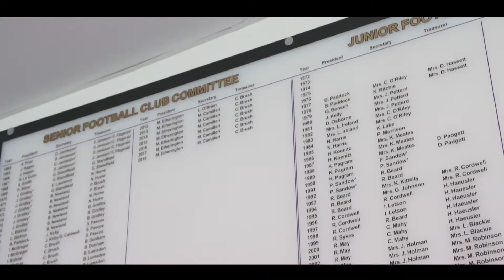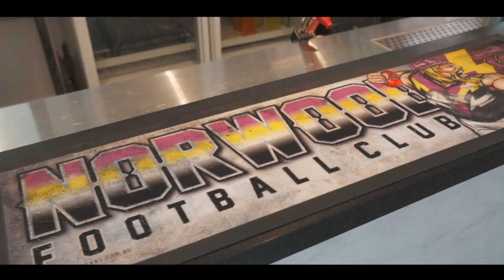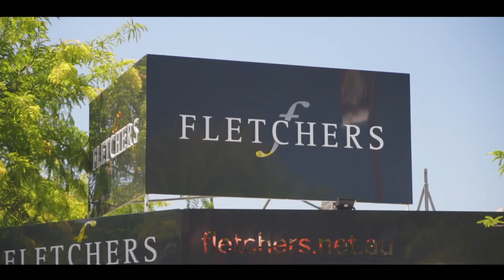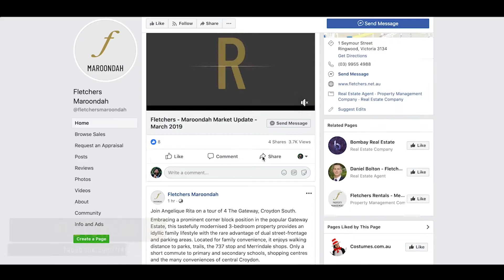Fletchers - Maroondah Market Update - April 2019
Please join Directors Reilly Waterfield and Rod Burton as they bring you our April Market Update from the recently refurbished Norwood Sporting Ground, where they discuss the importance of supporting the local community, while also providing important updates on the local and national real estate market.

Should you be considering selling, buying, or leasing in 2019, please don’t hesitate to contact our team at any time.